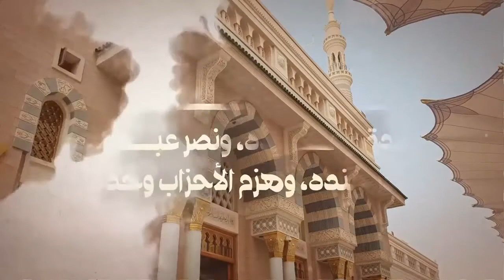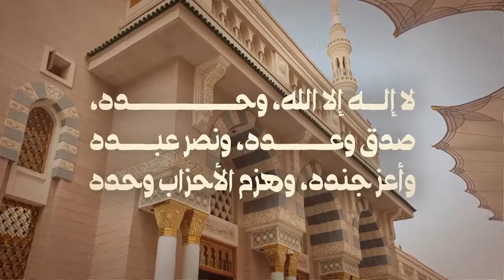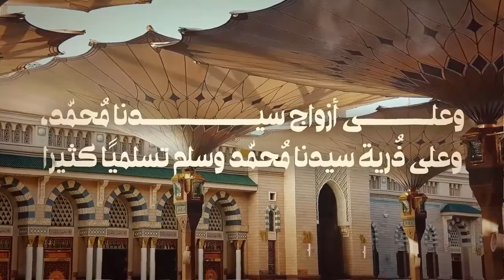إنشاد تكبيرات العيد = ابراهيم عبداللطيف ابراهيم عبداللطيف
2021